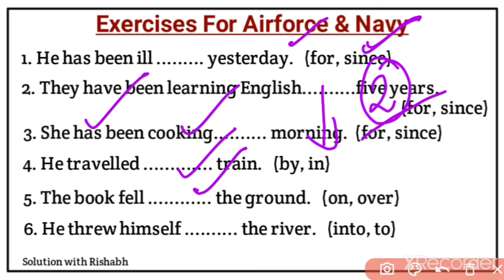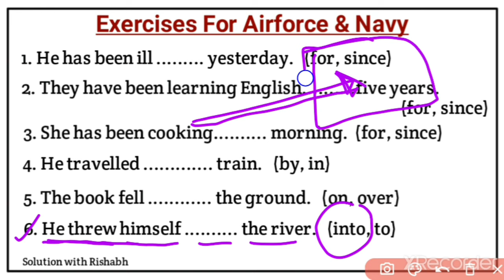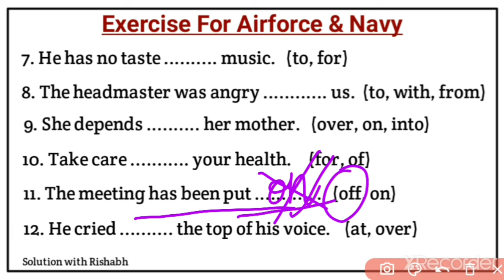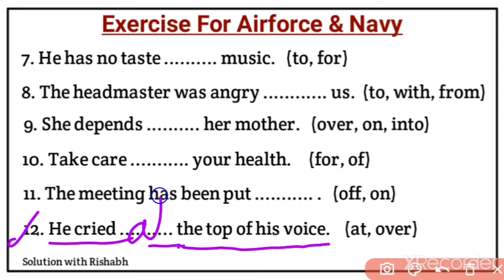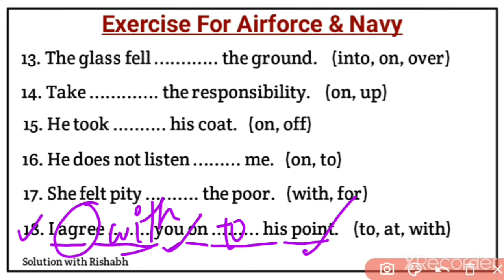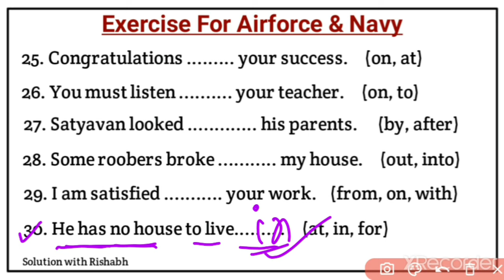Preposition Important Questions for Airforce & Navy | Preposition important question in English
Covered Topic-
1. Preposition objective questions, Preposition practice set in English grammar
2. Preposition in English grammar
3. Preposition exercise in English grammar
4. Preposition of place exercises
5. preposition error correction exercises
6. preposition exercises
7. Preposition exercise in english
8. preposition of place exercises
9. preposition error correction exercises
10. preposition exercises
11. Preposition exercise in english
12. preposition with wh questions
13. some questions of preposition
14. preposition quiz questions and answers
15. preposition questions set
16. preposition questions for air force
17. upsc preposition questions
18. how to solve preposition questions
19.  preposition questions set
20. Preposition questions for placement
21. Preposition questions in hindi
22. Preposition questions for air force exam
23. Preposition questions with answers
24. Preposition questions for ssc chsl
25. Preposition questions for competitive exams
26. preposition questions with answers SolutionwithRishabh

★Fill in the blanks with correct form of verbs

🇮🇳 Jai hind 🇮🇳